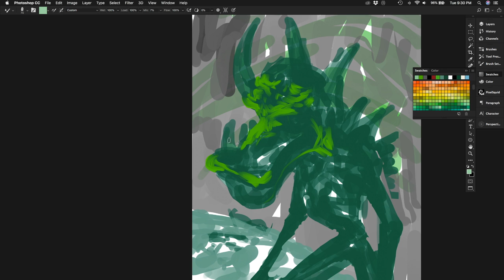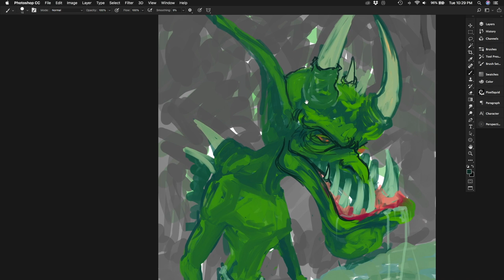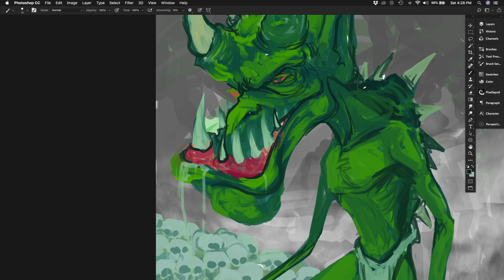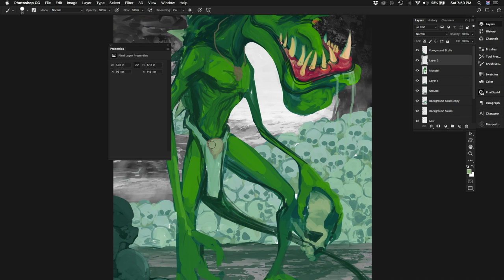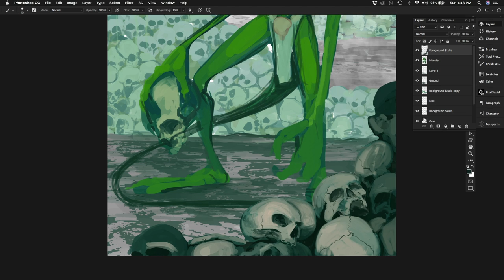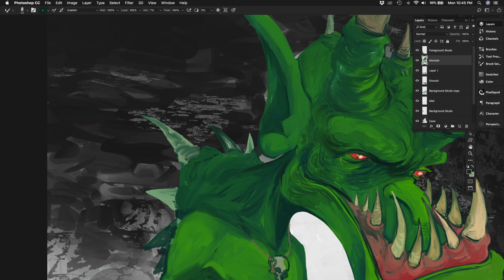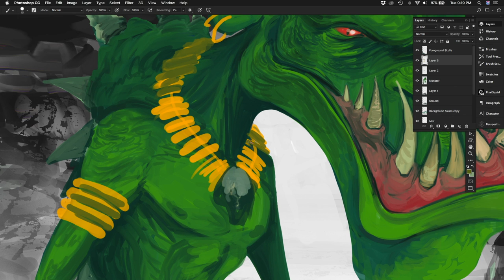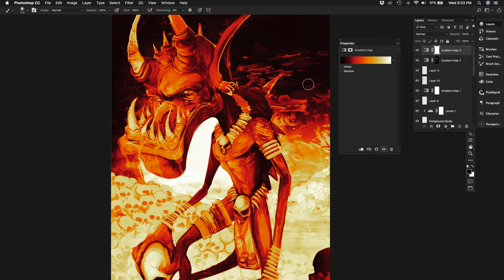Jeff Draws Stuff Episode 6 SKULL MONGER! Speed Painting